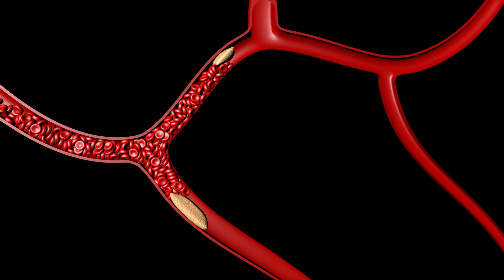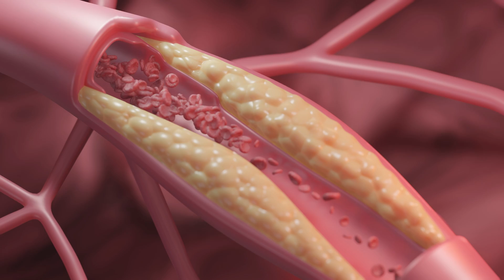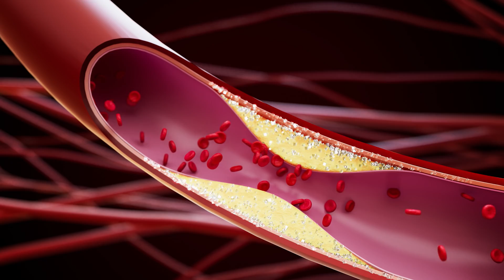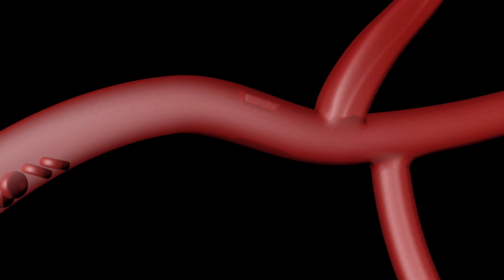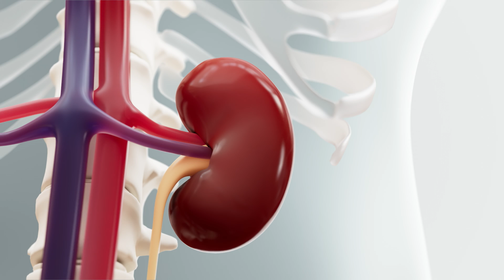Dedo AZUL? Saiba o Que Fazer!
Hot Hands
Meias de compressão
Oximetro de pulso
Pressão arterial

🚨 Você já ouviu falar sobre a Síndrome do Dedo Azul? 💙 Uma condição médica séria que vai além de um simples dedo roxo. Dr. Alexandre Amato, especialista em cirurgia vascular, desvenda mitos e explica tudo sobre essa síndrome, suas causas e como prevenir complicações graves. Não deixe para depois, descubra agora como manter sua saúde vascular em dia! Assista ao vídeo completo e cuide-se! ➡️ [Link do vídeo]

Você já ouviu falar na Síndrome do Dedo Azul? Neste vídeo informativo, o Dr. Alexandre Amato, especialista em cirurgia vascular, desvenda os mistérios por trás desse fenômeno pouco conhecido, mas de grande importância médica. Descubra como um simples dedo azulado pode ser um sinal de alerta para doenças vasculares sérias, que exigem atenção imediata.

Dr. Alexandre Amato explica as diferenças entre a Síndrome do Dedo Azul e o fenômeno de Raynaud, destacando as causas, sintomas e tratamentos possíveis. Além disso, ele aborda a importância de identificar a origem do problema, que pode estar relacionada a condições como aterosclerose e doenças cardíacas.

Este vídeo é essencial para quem busca entender melhor sobre a saúde vascular e reconhecer sinais que o corpo emite como pedidos de socorro. Não perca essas informações valiosas e dicas de prevenção para manter sua saúde vascular em dia.

Escreveu vários livros e está dando esse de presente para você

No vídeo, o Dr. Alexandre Amato, médico e especialista em saúde vascular do Instituto Amato, aborda a Síndrome do Dedo Azul, uma condição médica que destaca a importância da circulação sanguínea adequada e os riscos associados à embolização e aterosclerose. Explicando a diferença entre esta síndrome e o Fenômeno de Raynaud, o doutor esclarece como a má circulação e a trombose venosa contribuem para o desenvolvimento de doenças vasculares. Além disso, discute os sintomas e o diagnóstico vascular preciso, essencial para o tratamento vascular eficaz e a prevenção de gangrena. Através da medicina moderna, o vídeo ilumina o caminho para entender o que é aterosclerose e arteriosclerose, sublinhando a importância de reconhecer os sintomas da aterosclerose para uma saúde vascular ideal.

00:00 - Mistério do Dedo Azul
00:27 - Síndrome do Dedo Azul: O Que é?
00:50 - Diferença Entre Raynaud e Dedo Azul
01:11 - Causas e Sintomas do Dedo Azul
02:00 - Diagnóstico e Tratamento
03:01 - Complicações e Riscos Associados
04:02 - Prevenção e Cuidados
05:00 - Conclusão e Chamada para Ação